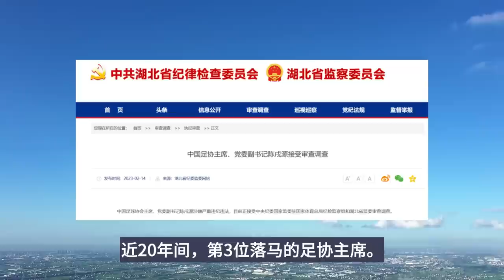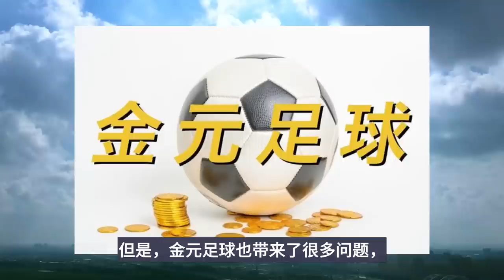抓个足协主席，中国足球就能好么？